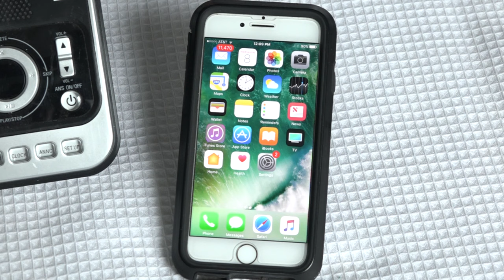Land line telephone number transferred to cell phone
Simple process for me to transfer my telephone land line phone number to my cell phone